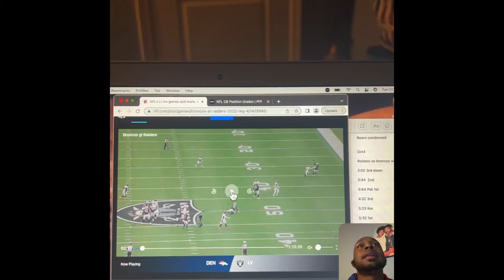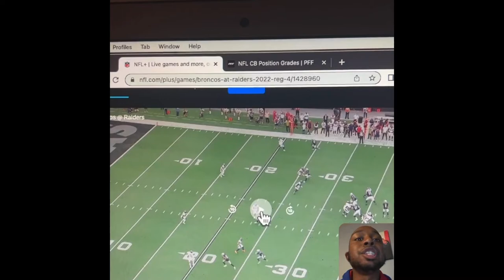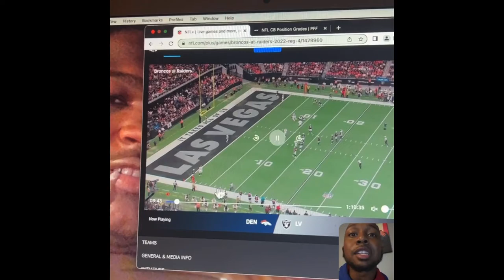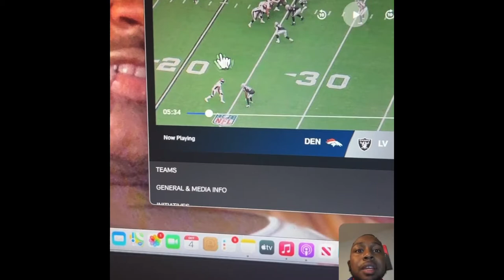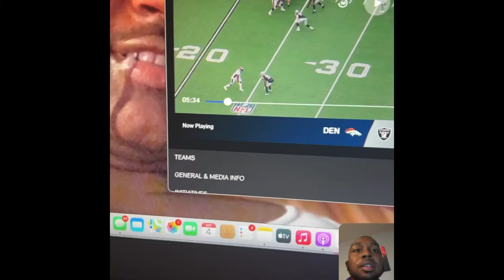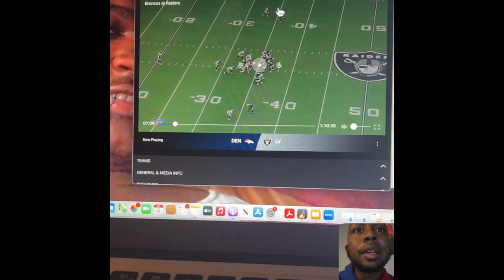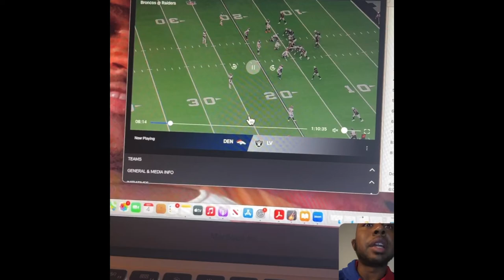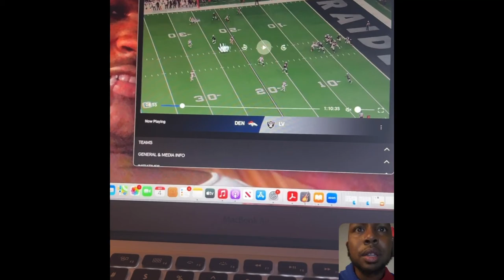Film Session Denver Broncos vs Las Vegas Raiders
This features defensive back technique breakdowns!! we want to be elite so we have to know whats going on from a elite perspective !!!

Cleats

Top Nike's
-Nike Vapor Edge Pro 360
-Nike Vapor Edge Speed 360 (Cheapest)
-Nike Mens Vapor Edge Elite 360 Flyknit
Top Under Armours
-Under Armour Men's Blur Nitro Mc
-Under Armour Men's Blur Select Low Mc ( Cheap)
Top Adidas
-Adidas Men's Adizero
-Adidas Men's Freak 22-Team

Visors

Oakley
-Oakley Legacy Adult Football Helmet Shield Single
-Oakley PRO Football Shield - Clear
-Oakley Football PRIZM Shield Clear

Nike
-Nike Gridiron Eye Shield 2.0

Under Armour
-Under Armour Men's Football Visor

Gloves

Nike
-Nike Men's Vapor Jet 6.0 Football Receiver Gloves
-Nike Men's Superbad 5.0 Receiver Gloves
-Nike Vapor Jet 7.0 Football Gloves

Cutters
-Cutters Football Wide Receiver Gloves. Rev Pro 4.0

Grip Boost
-Grip Boost Peace, Shaka, and Hook 'Em Football Gloves Pro Elite
-Grip Boost Stealth Solid Color Football Gloves Pro Elite